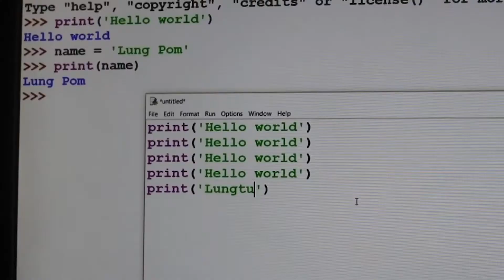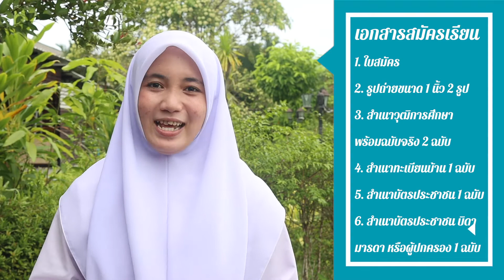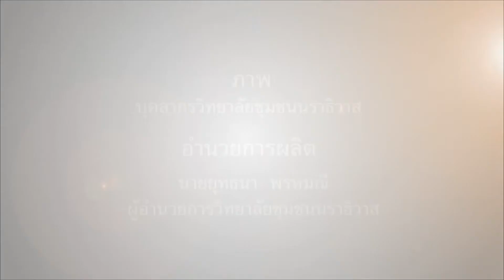สาขาคอมพิวเตอร์ธุรกิจ เรียนแล้วได้อะไร วีดิโอนี้มีคำตอบ